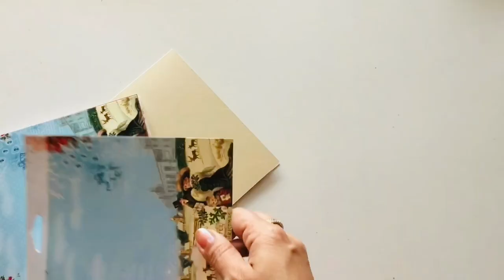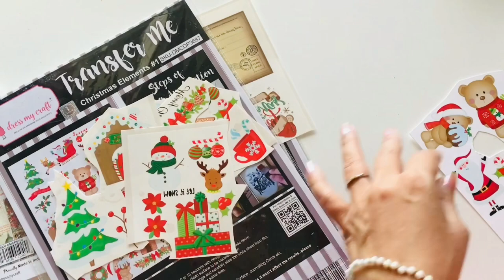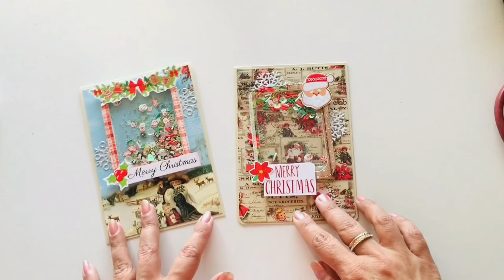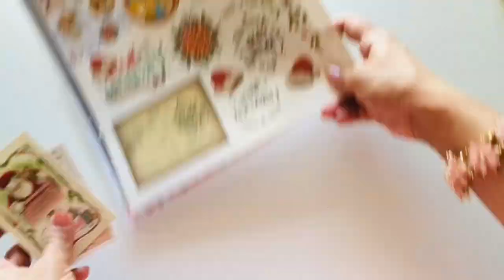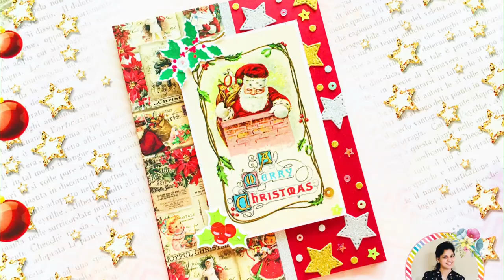Christmas Shaker Cards | Easiest Way to Create Cards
Hello Everyone!
Ruchi here and I'm back with my another project as Brand Ambassador. Today sharing super easy way to create some Christmas Cards 🎅🏻🎄 Hope you find it inspirational 💖 Enjoy watching!
Supplies used:
Papers-
Transfer me- Christmas Elements #1
Transfer Me- Vintage Christmas
Christmas Vibes paper collection
Floral orientation papers
Gold glitter cardstock
Silver glitter cardstock
Pink family cardstock
Brown family cardstock
Acetate sheets
Tools-
Teflon-bone-folder-set
Paper trimmer
Scoreboard
Easy Cuts Machine
ultimate-die-cleaning-tool
Fine and Sharp tip tweezer
Large & Mini funnel trays
3 in 1 corner punch
Dies-
Stitched Star die
Stitched Rounded Rectangle die
Christmas ornaments die
Christmas set
Beads & Sequins-
Flower pearls Snow White
Flower pearls Green
Flower pearls Gold
Sparkling dust
Christmas family set sequins